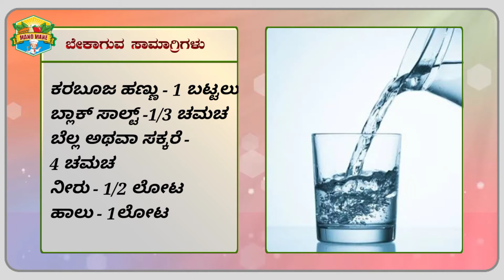ಬೇಸಿಗೆಕಾಲದ ತಂಪುಪಾನೀಯ ಕರಬೂಜ ಹಣ್ಣಿನ ಜ್ಯೂಸ್/muskmelon juice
ನಮ್ಮ ಮನೋ ಮನೆ  ಚಾನೆಲ್ ಅಲ್ಲಿ ಇವತ್ತಿನ ರೆಸಿಪಿ ".muskmelon juice
 ಕರಬೂಜ ಹಣ್ಣಿನ ಜ್ಯೂಸ್ ಬೇಸಿಗೆಕಾಲದ ತಂಪುಪಾನೀಯ   ".

    ನನ್ನ ಚಾನೆಲ್ನ ರೆಸಿಪಿಗಳು ನಿಮಗೆ ಇಷ್ಟ ಆದರೆ ದಯವಿಟ್ಟು ಲೈಕ್ ಮಾಡಿ, ಶೇರ್ ಮಾಡಿ, ಕಾಮೆಂಟ್ ಮಾಡಿ, ಇನ್ನು ಯಾರೆಲ್ಲಾ ನನ್ನ ಚಾನೆಲ್ ಗೆ ಸಬ್ ಸ್ಕ್ರೈಬ್ ಆಗಿಲ್ಲ ಪ್ಲೀಸ್ ಸಬ್ಸ್ಕ್ರೈಬ್ ಆಗಿ.